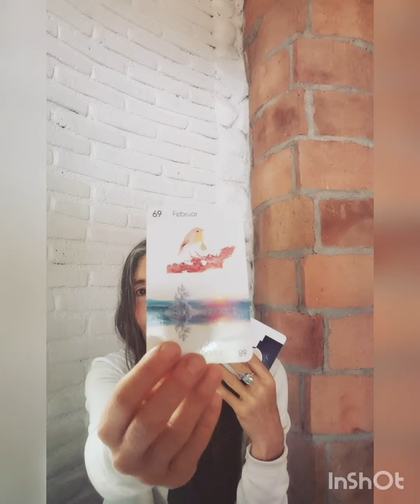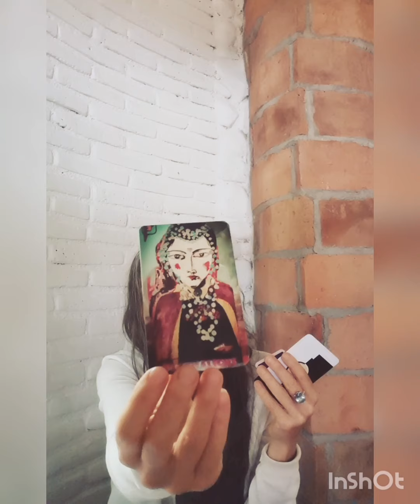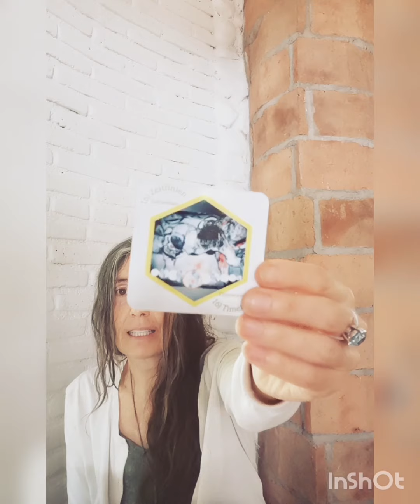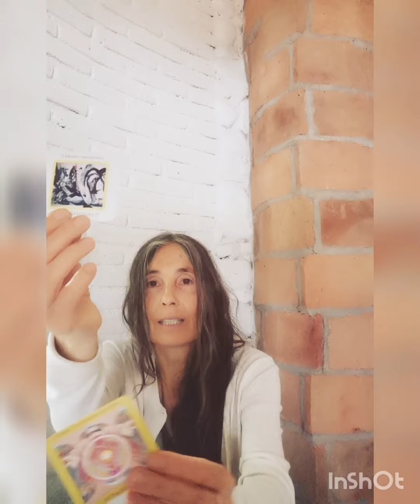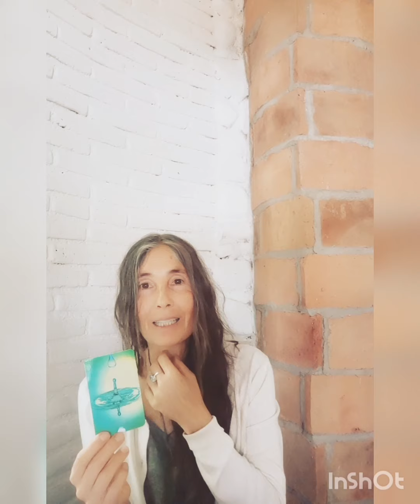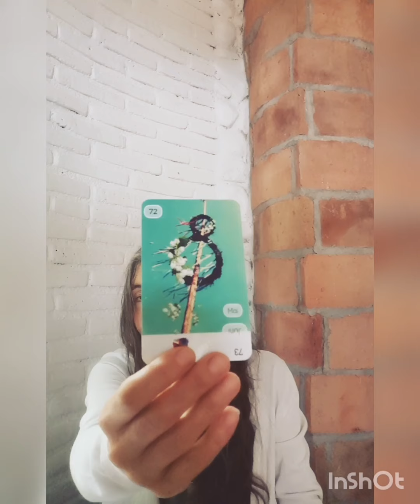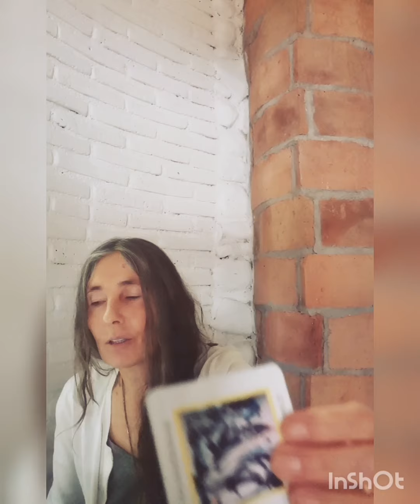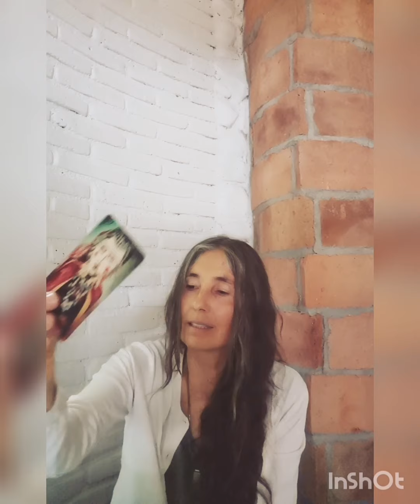Zwilling,... einfach zauberhaft!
Herzlichen GLUECKWUNSCH Du Liebe(r)! ☀️